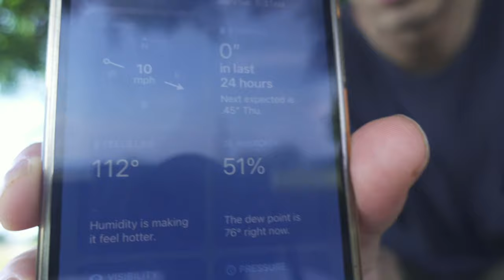Going down slides in Taipei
The long awaited Taipei park slide rankings!

and what have I been up to. (spoiler alert) mostly food related.